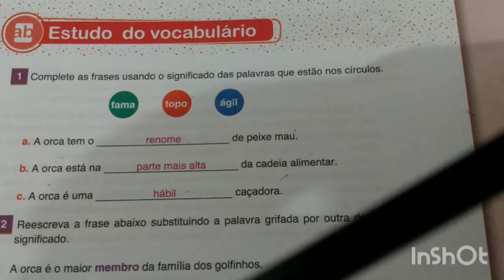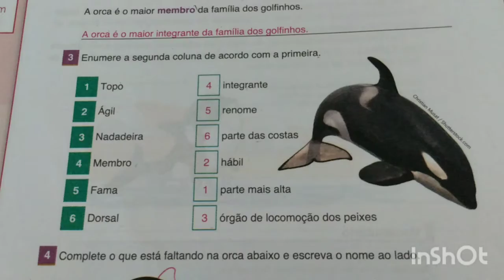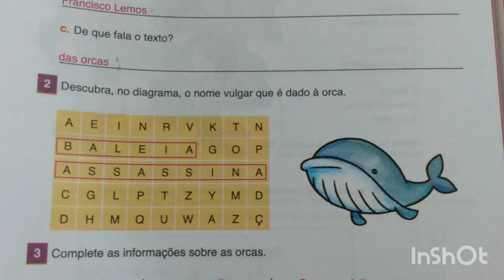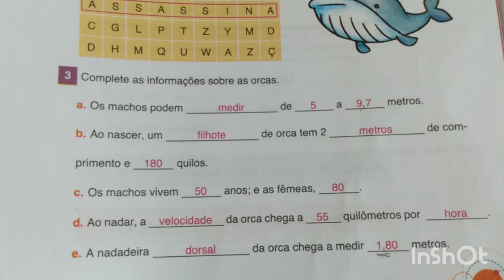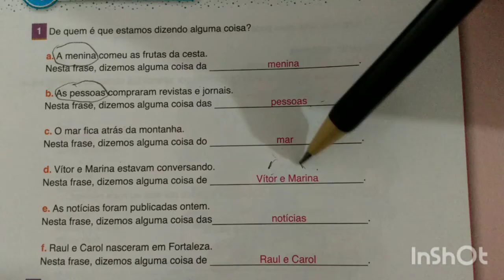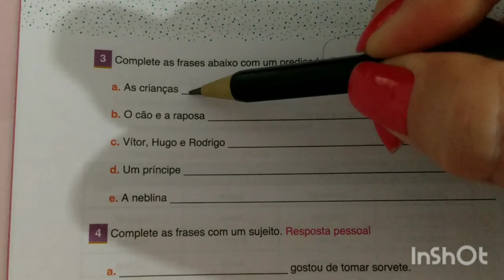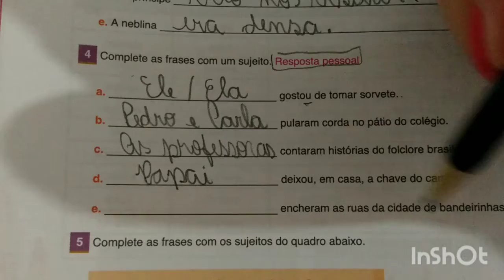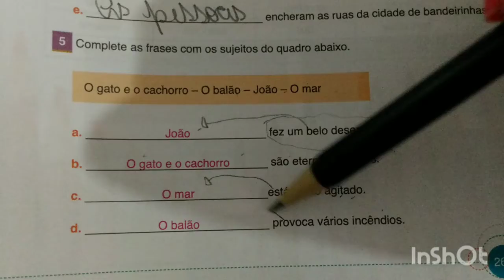Profª Simone - 4º ano - Português correção- 6ªf. 30/10/20